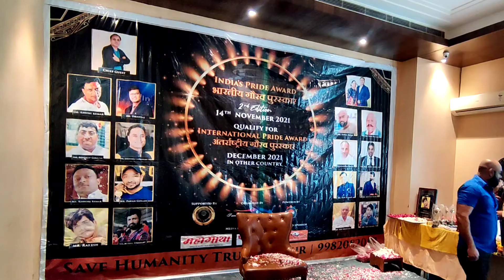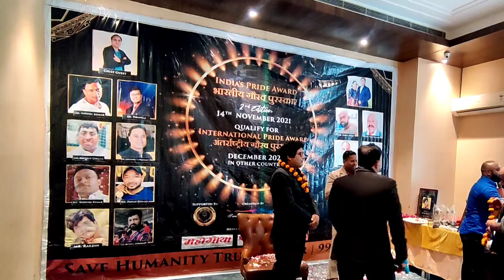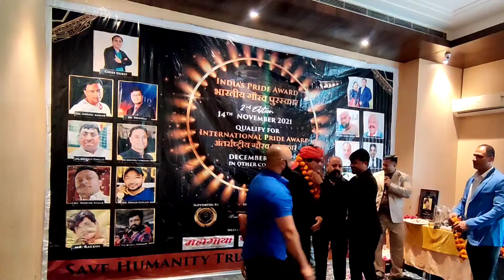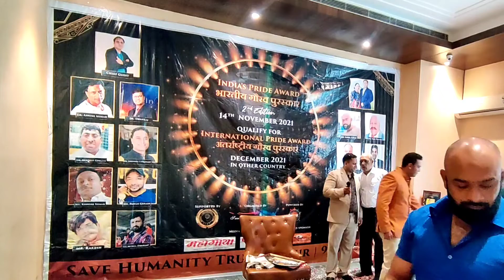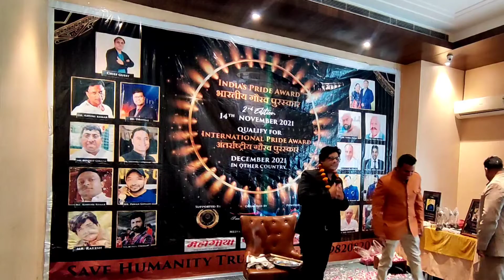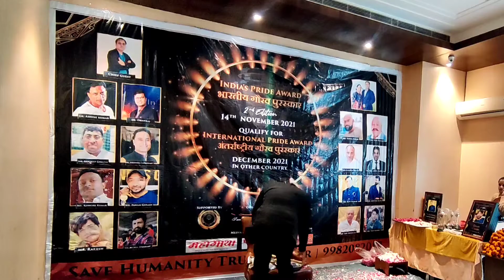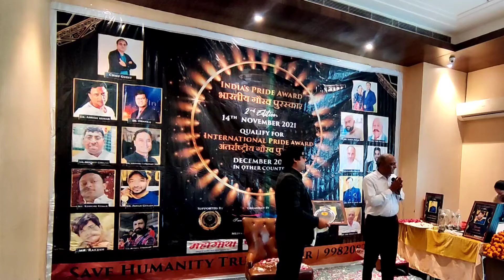Mr.Rakesh Sharma from Jind, Haryana for India's Pride Award 2021.